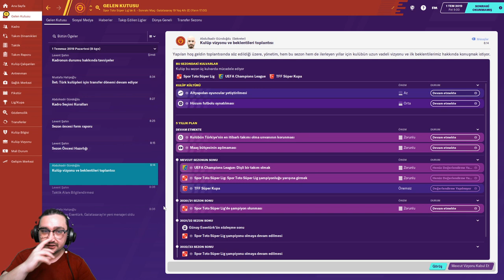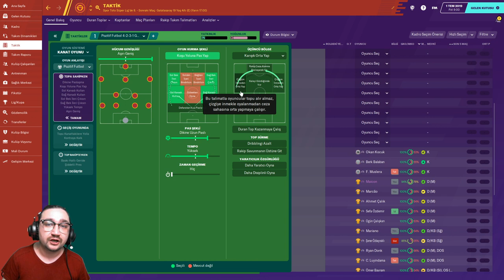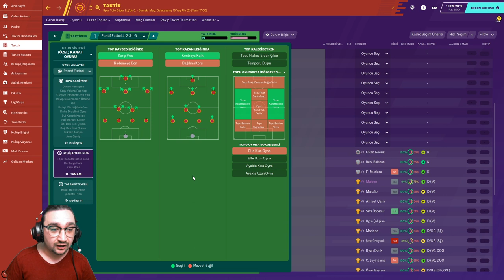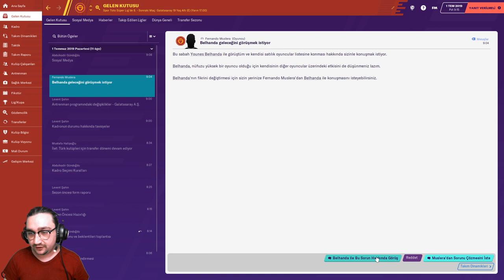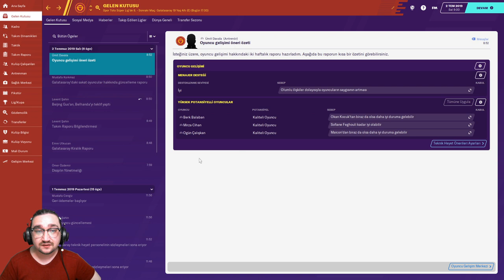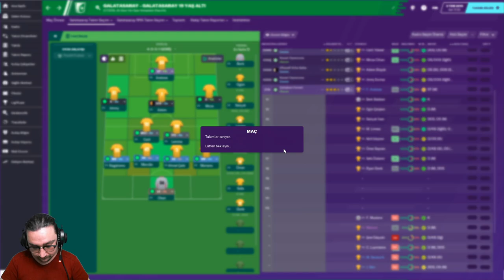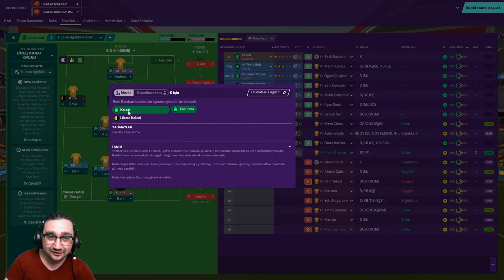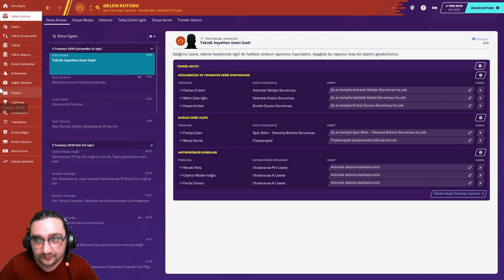Football Manager 2020 Galatasaray Kariyer Bölüm-1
Football Manager 2020 Galatasaray Kariyer Voll-1 Daha önce bahsettiğim gibi ilk Football  manager  videosunu atmış bulunmaktayım bu videomuzun serisi gelicektir Ayrıca Farklı Takımlarla da kariyerlerimiz devam edecektir Galatasaray  10 numarası için bir öneri istiyorum varsa güvendiğiniz alabileceğimiz bir oyuncu lütfen   yorumlarda belirtiniz ! Bu videoda  sadece taktik anlayışımız nasıl olacak onu işledik diğer videolarımız maç ağırlıklı olacak.